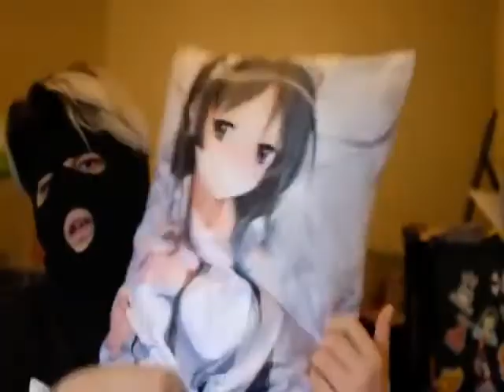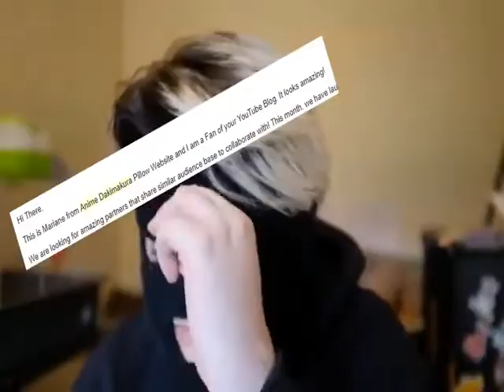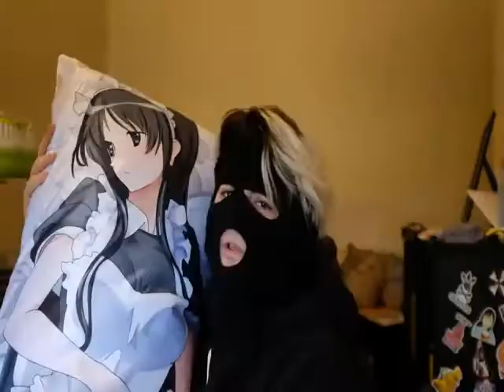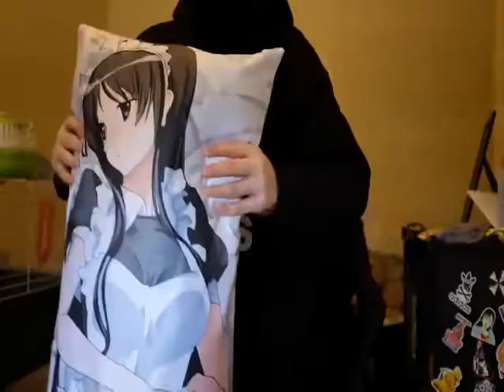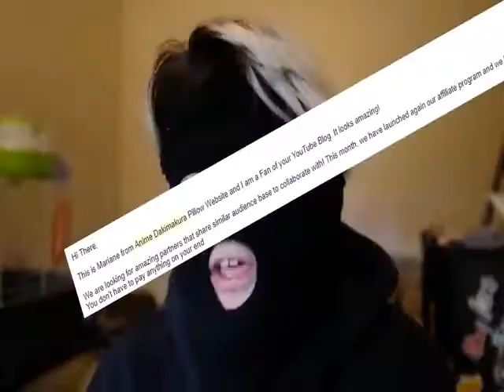This video does not bloody exist ISPRaw YTP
The video was made using youtube poop generator. Bless ISP, but also what is wrong with you, psycho!

Protip: don't

One might also notice giant blank segments. That's because original video has a giant Black Void in the end